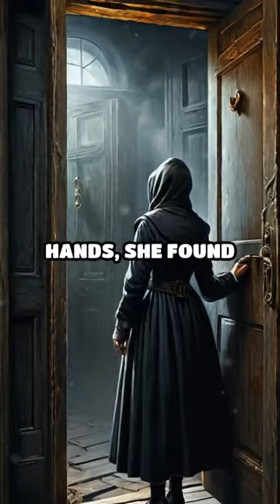Scary Chronicle - The Haunting of Ravenwood Manor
Explore the chilling tale of Ravenwood Manor and the sinister presence lurking within. Are you brave enough to uncover the haunting truth? Scary Chronicle - The Haunting of Ravenwood Manor